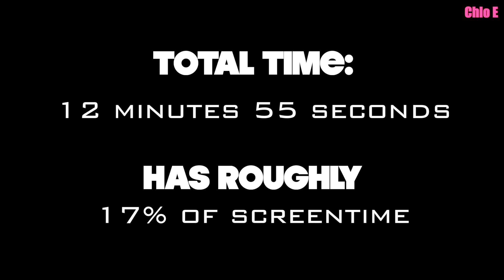Every Little Mix Music Video But It's Just Jade [Strip]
I was going to try to wait for the Think About Us MV but I just couldn't wait any longer to upload it as I had already made it 😂😂